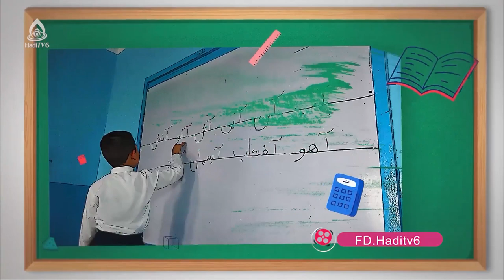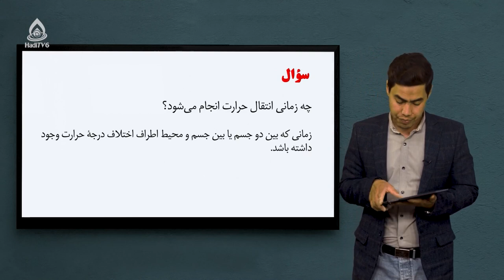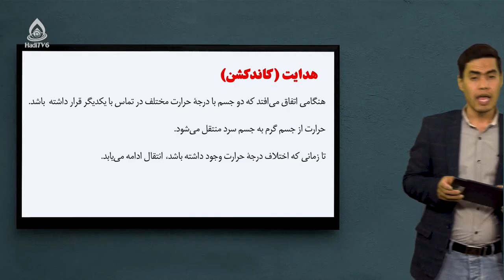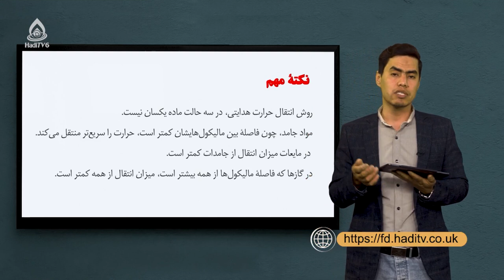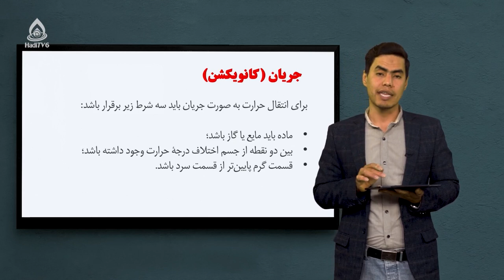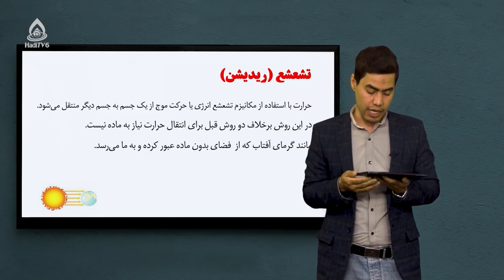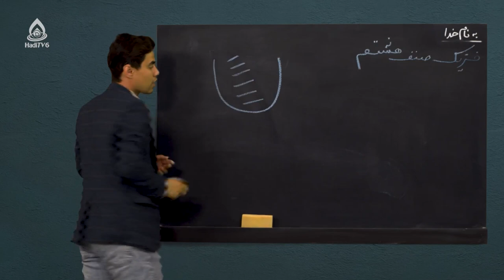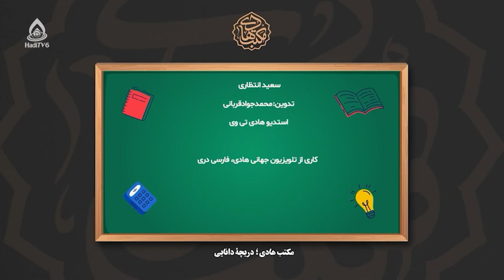کتاب فزیک صنف هشتم، درس ششم (انتقال حرارت)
طریقه‌های انتقال حرارت